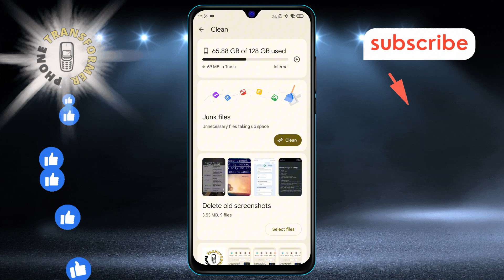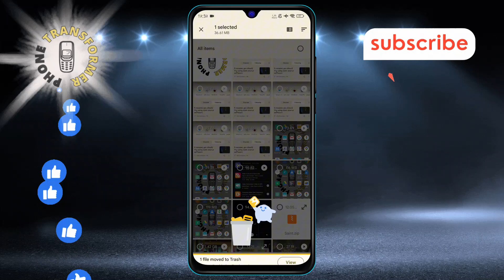How to Free Up Space on Android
In this video, we'll show you how to free up space on your Android device. Running low on storage can slow down your phone and limit your ability to install new apps or save media files. We'll guide you through simple and effective ways to clear out unnecessary files, manage apps, and optimize your device's storage, ensuring better performance and more available space.

- Best ways to free up space on Android
- How to clear storage on Android phone
- Removing unnecessary files on Android
- Optimize Android device storage
- Tips for managing storage on Android